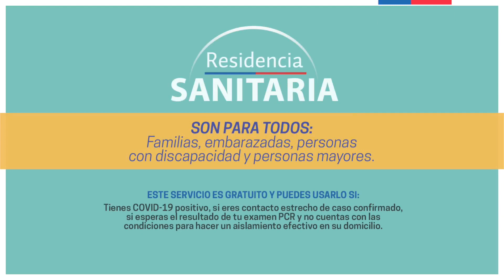[SALUD AL DÍA] 175 - Agradecimientos Residencia Sanitaria - REINALDO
El día de hoy recibimos el agradecimiento de REINANDO, quien utilizó nuestra ResidenciaSanitaria de Rancagua para poder pasar su cuarentena obligatoria.